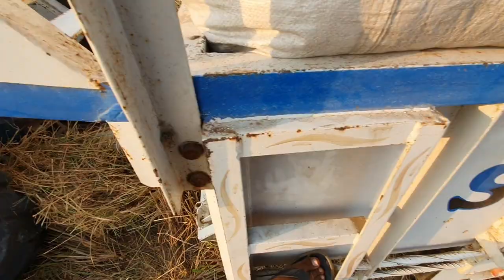ford 3620 || air pressure horn || full trali